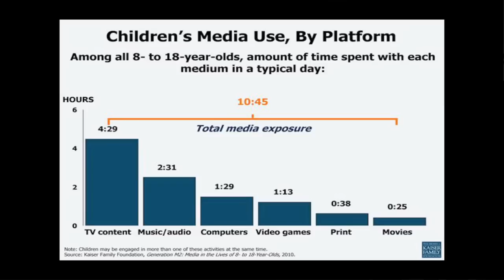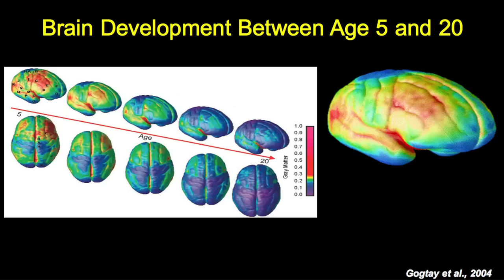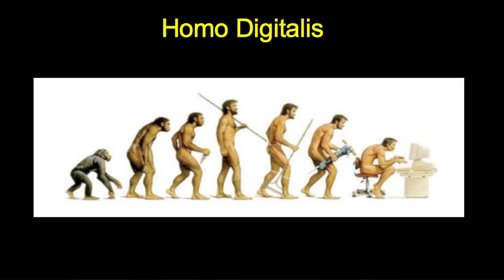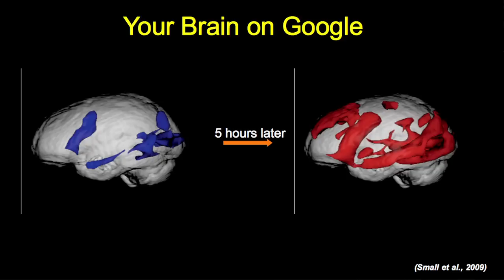The brain of homo digitalis: Mohammed El Majdoubi PHD at TEDxMarin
The impact of digital technologies on the Human Brain.

Dr. Mohammed El Majdoubi is a Professor of Neuroscience at Dominican University of California, expert in brain development and plasticity, and father of 3 digital natives.  He holds a BS in Physiology (1991), a MS (1992) and a Ph.D. in Neuroscience & Pharmacology (1996) with a focus on neuroplasticity from the University of Bordeaux, France. Dr. Majdoubi came to the United States in 1997 to work as a Research Associate studying the neurobiology of puberty at the University of Pittsburgh Primate Center, before joining the University of California San Francisco in 2000 as an Assistant Research Scientist and Director of the Morphology Core Facility. He joined the faculty of Dominican University of California in 2005, where he serves as an Associate Professor of Neurobiology. His current research is focused on the neuronal differentiation of stem cells. Dr. Majdoubi has published 18 peer-reviewed scientific publications and has given 25 presentations at international meetings. He teaches a broad array of courses, including, among others, Neuroscience, Stem Cell Biology, Ethics, Research Methodology, Human Physiology and Cell Imaging Technology in the Department of Natural Sciences and Mathematics. He also teaches courses for the Honors Program and the Osher Lifelong Learning Institute. Dr. Majdoubi was honored by his students with the Dominican Teacher of the Year Award in 2009.